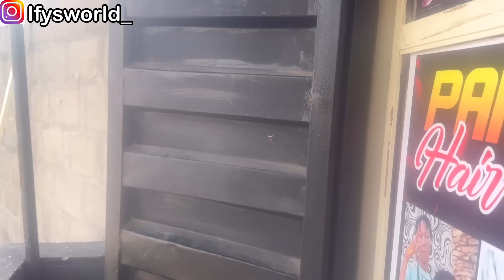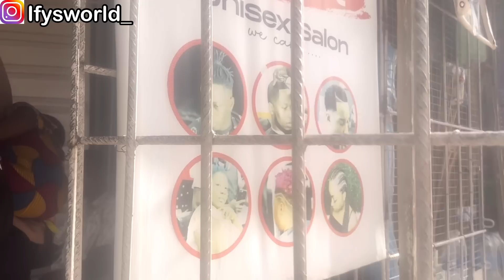I TRANSFORMED MYSELF IN LAGOS, NIGERIA🇳🇬 | SAW MY BABY + GETTING READY TO GO BACK TO GERMANY 🇩🇪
I went to cut and tint my hair in Nigeria in preparation for our travel to Germany 🇩🇪 + I saw my baby 🥰

Continue watching 👇🏻